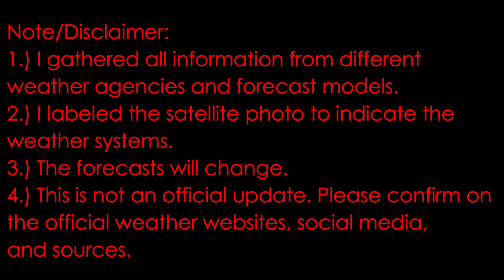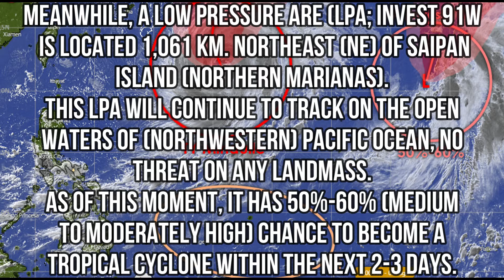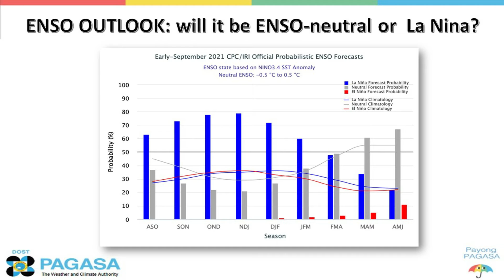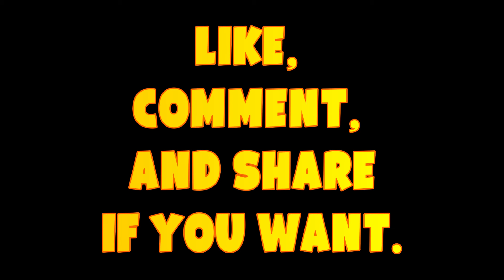Typhoon Mindulle and Trough | Weather Vlog 60 | Sept. 28-29, 2021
1.) I gathered all information from different weather agencies and forecast models.
2.) I labelled the satellite photo to indicate the weather systems.
3.) The forecasts will change.
4.) This is not an official update. I summarize the weather updates and tropical cyclone formation forecasts. Please confirm on official weather websites and social media.

The time and date of this satellite photo is as of 5 PM of September 28, 2021 (Tuesday) (Philippine Standard Time)

The Metro Manila and the rest of the Philippines is currently partly cloudy to cloudy skies with isolated rainshowers or thunderstorms that has possible flash floods or landslides due to severe thunderstorms caused by the trough of Typhoon Mindulle and localized thunderstorms.

Meanwhile, Typhoon Mindulle (20W) has been downgraded from super typhoon and is located 72 km. east (E) of the Philippine Area of Responsibility or PAR (21.7°N 135.7°E; as of 2 PM of September 28, 2021, Tuesday, Philippine Standard Time). It has 1-minute average maximum sustained wind speed of 175 kph and gusty winds up to 210-215 kph. This is currently moving north-northwest (NNW) at 9 kph. There is a possibility that Typhoon Mindulle will slip into the Philippine Area of Responsibility Line (25°N, 135°E) within the next 6-48 hours but neither will affect nor landfall over our country (Philippines). If slipped in or entered the PAR, it will be named as ‘Lannie’.

Meanwhile, a low pressure are (LPA; Invest 91W) is located 1,061 km. northeast (NE) of Saipan Island (Northern Marianas). This LPA will continue to track on the open waters of (Northwestern) Pacific Ocean, no threat on any landmass. As of this moment, it has 50%-60% (medium to moderately high) chance to become a tropical cyclone within the next 2-3 days.

Meanwhile within the area of ‘a’, a low pressure area will possibly form on weekend (Oct. 1-3, 2021) based on the tropical cyclone forecast models (ECMWF and GFS) and will affect our country (Philippines) especially or particularly within the range of Central Luzon to Visayas.

La Niña Update 2021 (by PAGASA):
There is a 70-80% chance of La Niña forming in the last quarter of 2021 which may persist until the first quarter of 2022.